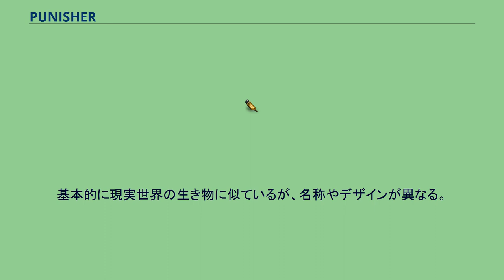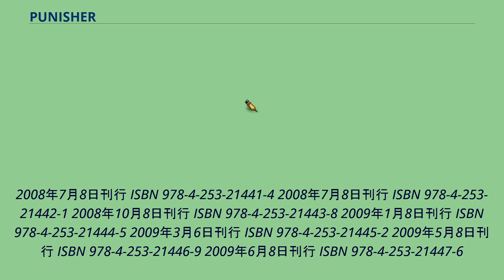PUNISHER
『PUNISHER』（パニッシャー）は、佐渡川準による日本のファンタジー漫画作品。
佐渡川の第2作目となるファンタジー漫画。
『週刊少年チャンピオン』（秋田書店）にて、2008年10号から2009年21・22合併号まで連載された。
7巻の巻末のおまけページで大まかな伏線の解説がある。
なお本作は佐渡川がデビューする前に『週刊少年チャンピオン』に投稿した作品を大幅にリメイク、連載作品としたもので元の作品執筆時からすると作者の代表作『無敵看板娘』より以前に作られた作品ということになる。
基本的に現実世界の生き物に似ているが、名称やデザインが異なる。
2008年7月8日刊行 ISBN 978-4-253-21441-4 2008年7月8日刊行 ISBN 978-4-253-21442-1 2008年10月8日刊行 ISBN 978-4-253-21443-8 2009年1月8日刊行 ISBN 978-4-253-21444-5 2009年3月6日刊行 ISBN 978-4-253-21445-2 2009年5月8日刊行 ISBN 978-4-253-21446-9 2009年6月8日刊行 ISBN 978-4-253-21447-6